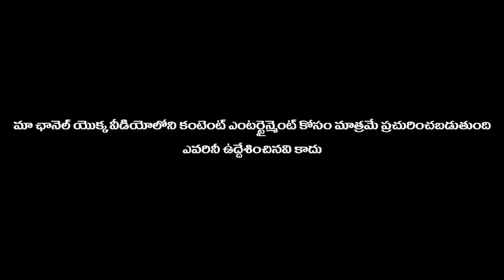రూమ్ కి వెళదాం..మగాడినో కాదో చూపిస్తా..!|| prankporilu || telugu pranks || pranks in telugu || prank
lovepranks
pranksintelugulovepranks
pranksintelugu
pranksintelugupranksintelugu
pranksintelugu